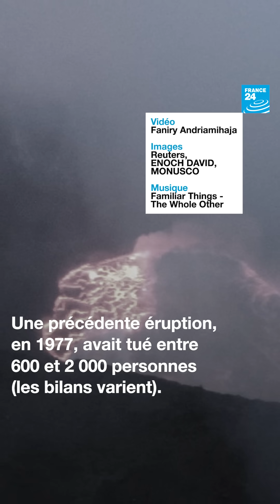Nyiragongo : le volcan le plus dangereux d'Afrique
En RD Congo, l'éruption soudaine du Nyiragongo fait au moins 32 morts. Le volcan est considéré par les spécialistes comme le plus dangereux d'Afrique. Ses coulées de lave, extrêmement rapides, peuvent dévaler une pente à 100 km/h.